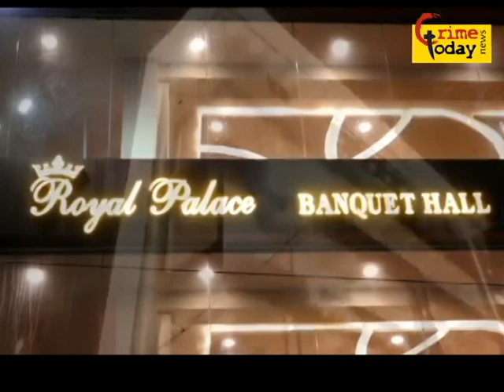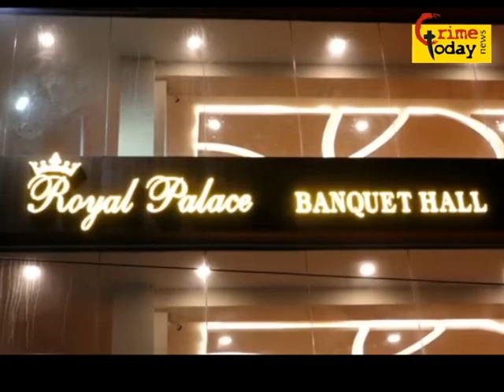shaik sayeed bawazeer ke qatilo ke khilaf supreme court ne telangana high court ko notice jari ki